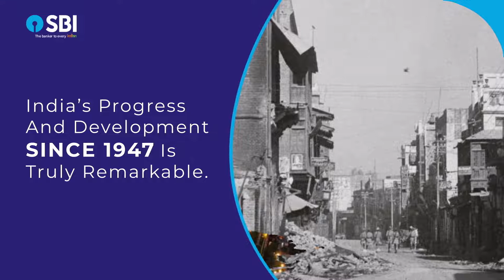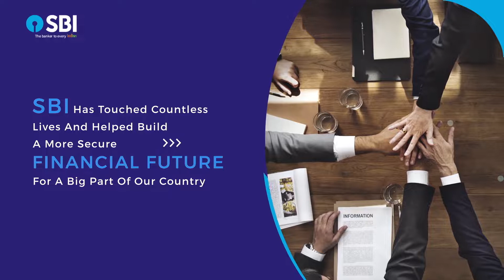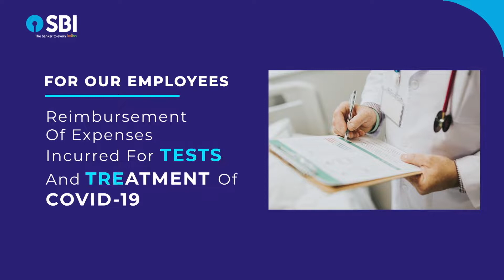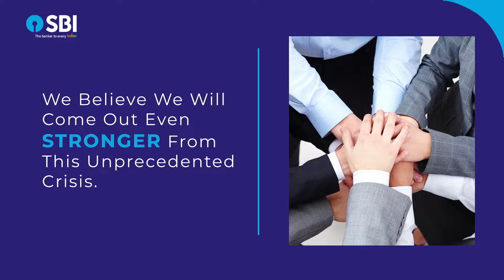SBI Gujrat Summit